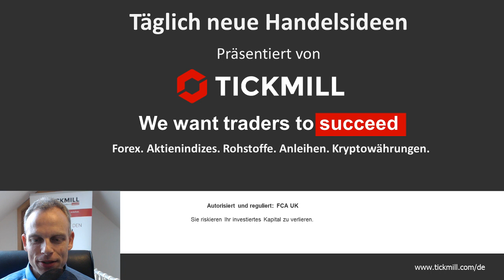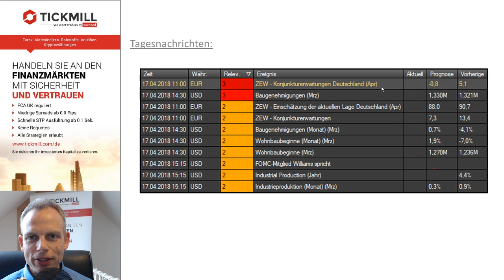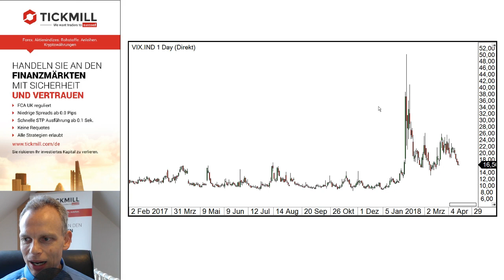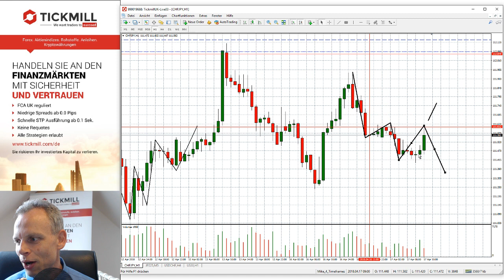Tickmill's Handelsideen für den 17. April 2018 mit Mike Seidl